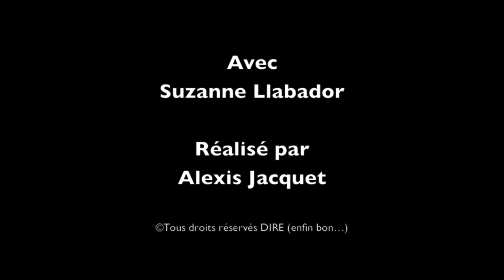DIRE (enfin bon...) - Comprendre (1-a)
Série - Laboratoire.
Des êtres qui parlent pour savoir où ils en sont,
pour essayer de comprendre ce qu'ils vivent,
par besoin de dire, de transmettre ou encore de s'oublier,
de pousser un cri...
d'envoyer un message...
enfin bon...

DIRE (enfin bon...) (C) 2012 Au fur et à l'usure production France